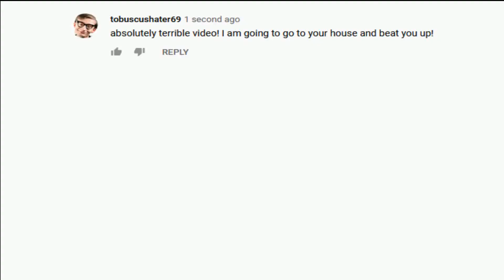tobuscus delivers insane clapback on hater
i love toby tirner